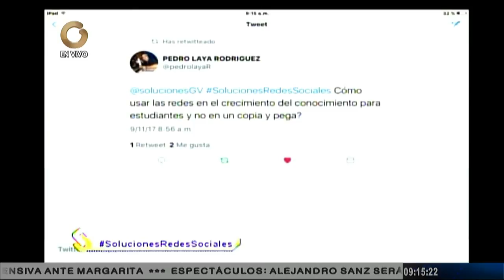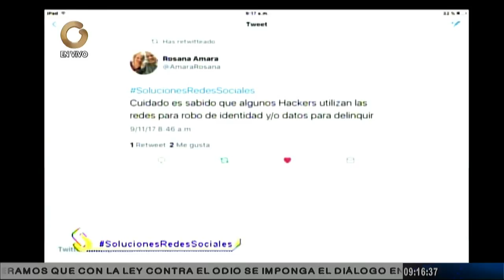Soluciones | ¿Qué son las redes sociales? (4/5)